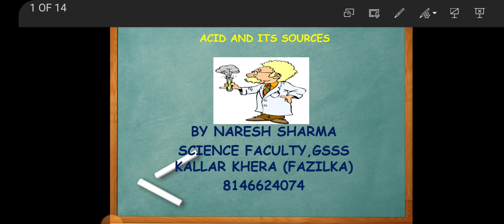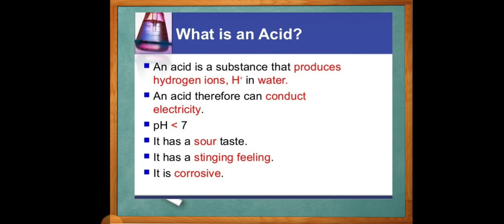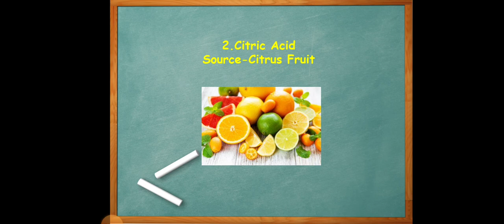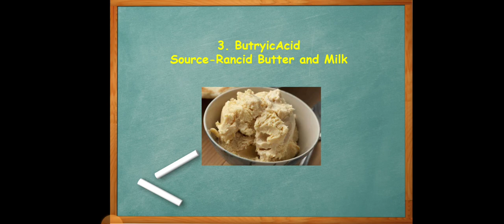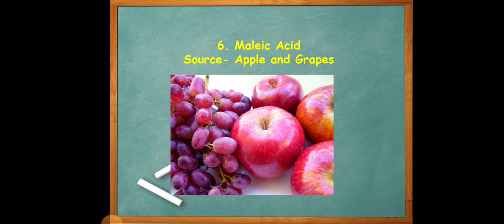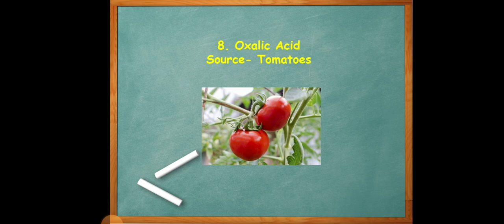ACID AND ITS SOURCES(ਤੇਜਾਬ ਅਤੇ ਇਸ ਦੇ ਸਰੋਤ)